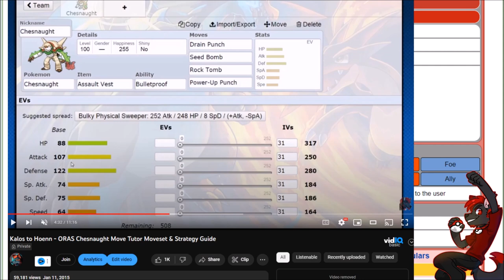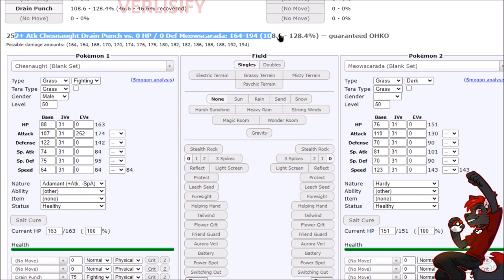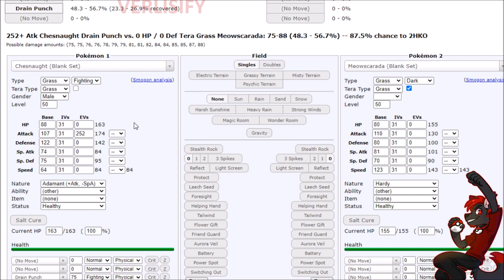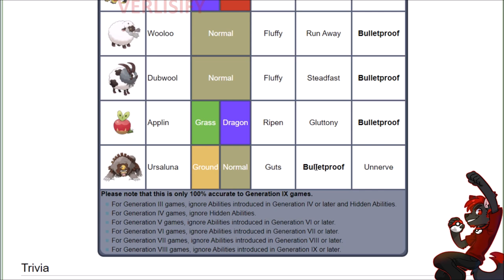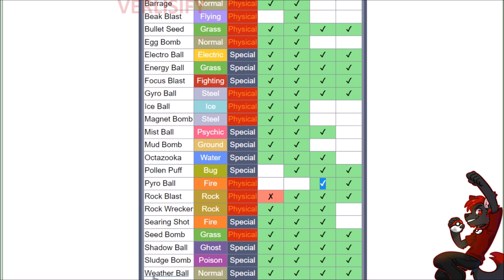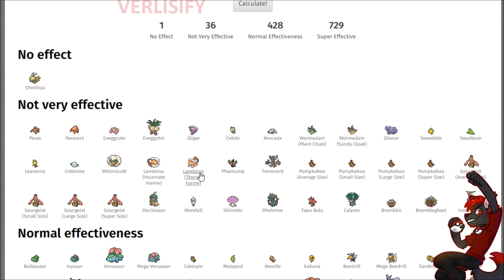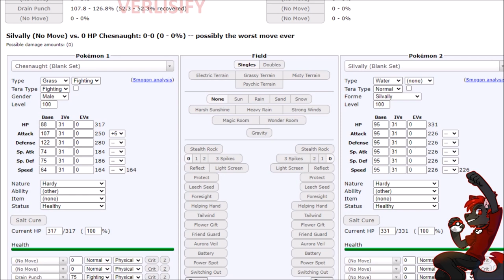GEN 9 CHESNAUGHT IS STRONG! How To Use Chesnaught Pokemon Scarlet and Violet Moveset Guide!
Chesnaught Moveset Guide For Pokemon Scarlet and Violet - How To Use Chesnaught In Pokemon Scarlet and Violet! Chesnaught is actually OP! There's a very small chance Chesnaught was good in previous Pokemon games and generations, but probably not because of its insane amount of weaknesses. Pokemon Scarlet and Violet Tera Mechanic makes Chesnaught a really good competitive Pokemon!

Pokemon Scarlet and Violet Wi-Fi Battles / RANKED Pokemon Scarlet and Violet Battles on the Battle Stadium

*** How To Use Inteleon Pokemon Scarlet and Violet Moveset Guide ***
Best Chesnaught Moveset, How To Use Chesnaught, Chesnaught OP Pokemon Scarlet and Violet Guide, Chesnaught Raid, Chesnaught Ability, Chesnaught Gameplay, Chesnaught Sweep, Chesnaught Build
Starter Pokemon Guide  / Competitive Gen 9 Pokemon Guide